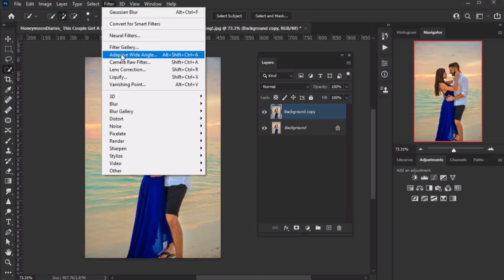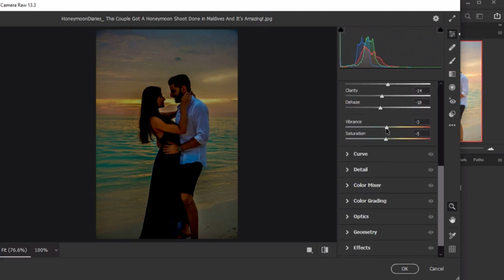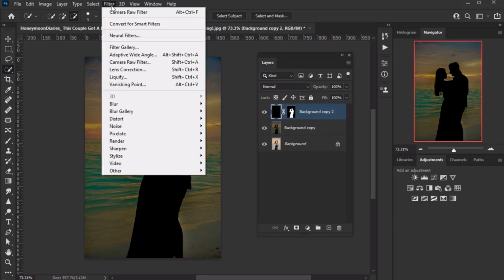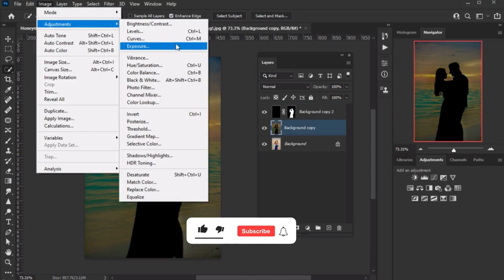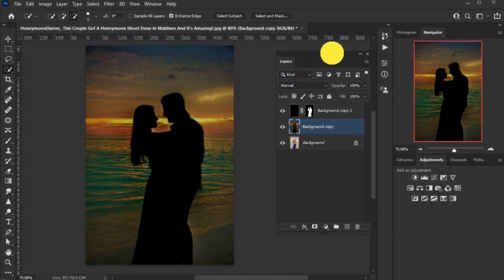Dark shadow photo editing Tutorial | How to Edit Dark Shadow Photo in photoshop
Hi, Guys Welcome Back to another Tutorial You Learn Photoshop Dark Shadow Photo Editing in Adobe Photoshop So let's get started.

Chapter :-
0:00 Create new background layer
0:11 Introduction
0:16 Camera raw filter apply
1:30 CREATE NEW LAYER
1:44 select subject
2:13 Create mask on subject
2:27 level adjustment
2:57 blur on subject
3:35 Curve adjustment
4:00 FINAL RUSULT